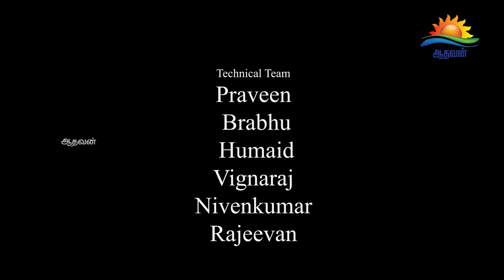Vaaram Oru Valam Interview With P Ahilan Senior Lecturer University of Jaffna Part 1